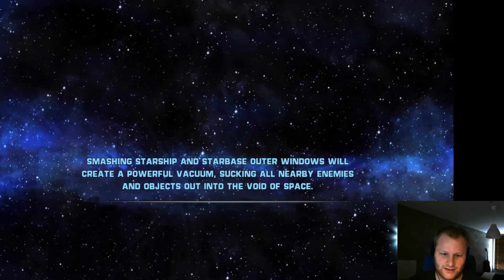Star Wars - The Force Unleashed - Ep 2 - Rahm Kota (Part 1)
Let's play of the : Star wars - The Force Unleashed (2008) game. Daily continues uploads. Enjoy!

In the previous episode we played as Darth Vader hunting down a Jedi.

In this episode we are playing as the main character of the story and one off Vader's assassins. Hunting another Jedi, by the name of Rahm Kota. A Jedi that distrusted the clone troops and surrounding himself with his own militia and was there for able to escape order 66.

Now he came out of hiding making loud noises to lure and attract Darth Vader attention, but what he does not know, it's not Vader coming for him, but his assassins instead: Starkiller.